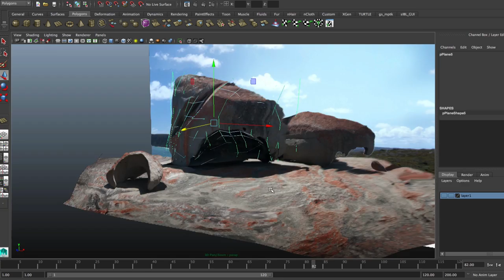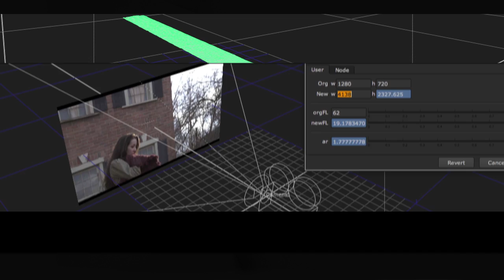Get 10% Off The Camera Projection Boot Camp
The Camera Projection Boot Camp been out less then a year and already is getting updated with 1.5 hours of new video training. To celebrate this update we want to offer a 10% discount on the course. Act now because this offer ends Oct 25th.